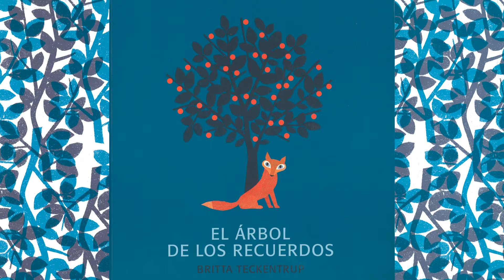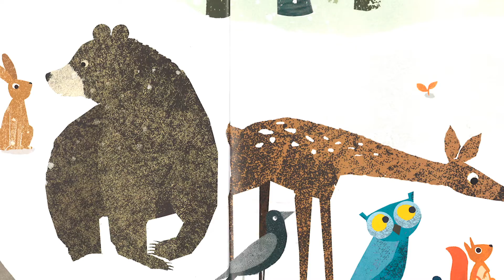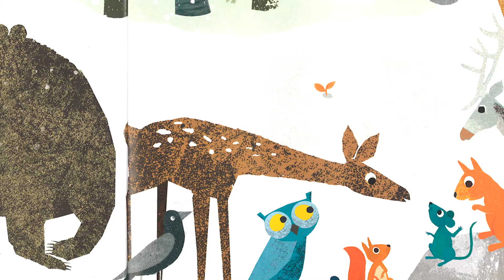Tok Tok - El árbol de los recuerdos